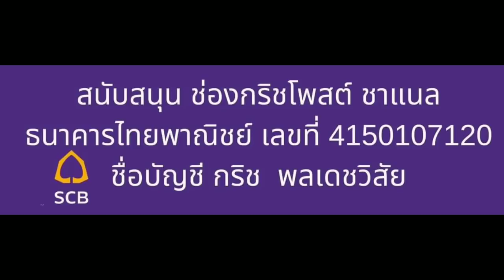ลิซ่า Black Pink ได้รับเกียรติ สูงสุดในชีวิต | นักวิจัยตั้งชื่อดอกไม้หนึ่งเดียวในโลก "บุหงาลลิษา"